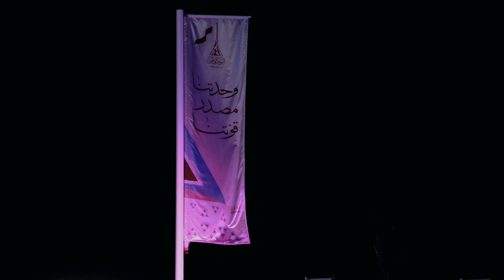QATAR DARB AL SAAI 🇶🇦⚽️ QATAR CULTURE 🇶🇦⚽️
WELCOME TO QATAR for the 2022 FIFA WORLD CUP! 🇶🇦⚽️
over the next 12 DAYS, I will be posting DAILY VIDEOS to showcase not only the AMAZING football matches, but also the diverse culture, food, hospitality, religion and history of this beautiful area of the world - QATAR! 🇶🇦